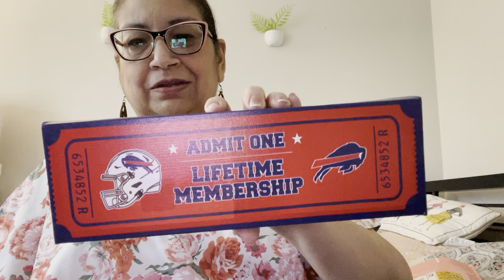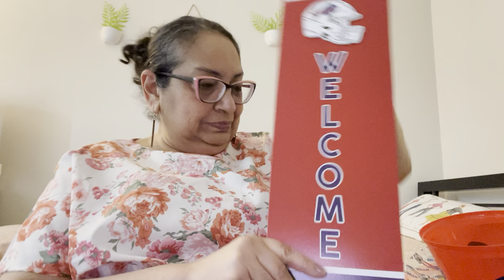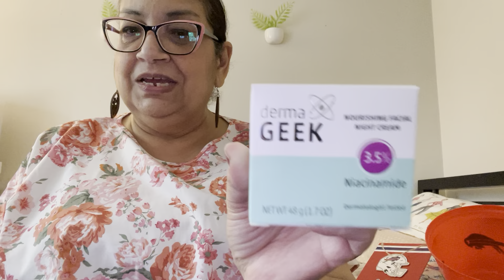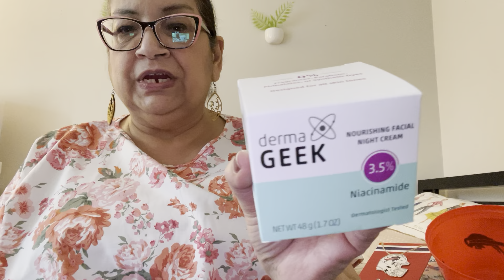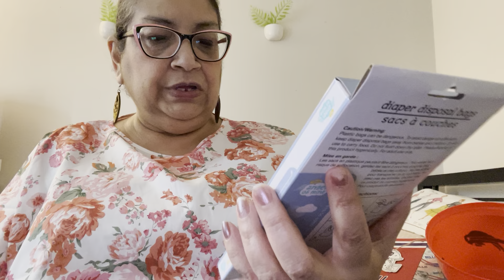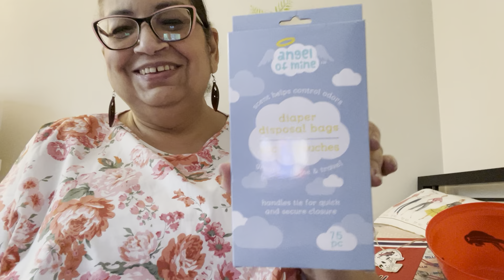Amazing Dollar Tree Haul ! 6/11/23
So many new & name brand items !
See what I purchased